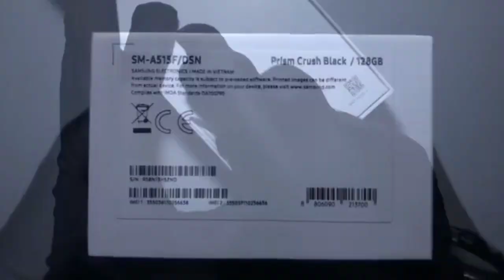samsung galaxy a51 unboxing